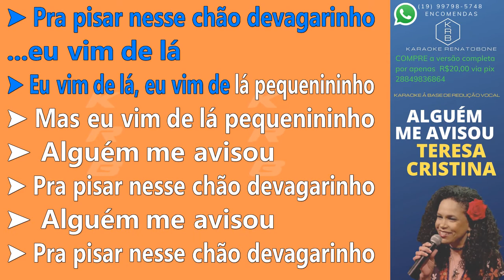ALGUÉM ME AVISOU - TERESA CRISTINA - PLAYBACK DEMONSTRAÇÃO